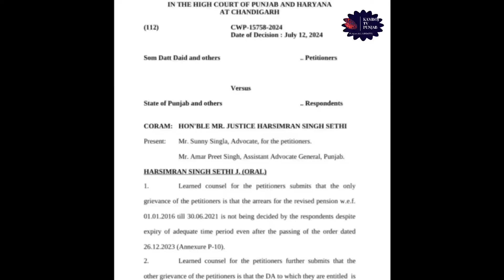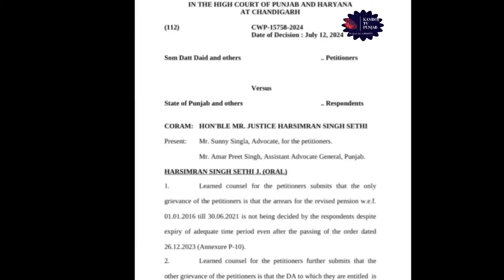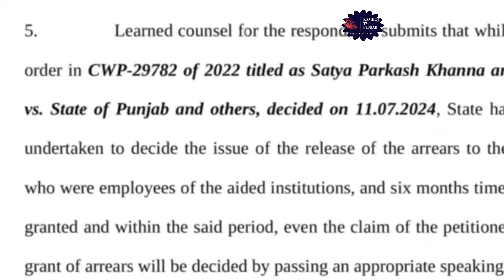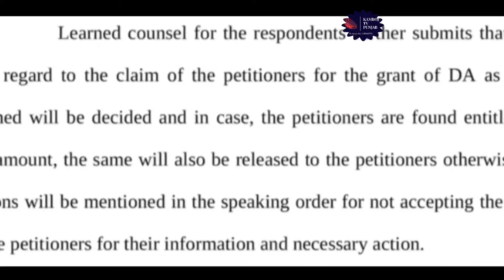punjab 6th pay commission latest news 6 pay Commission punjab news , payh commission report today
ਮੁਲਾਜਮਾ ਦੀ CM ਮਾਨ ਨਾਲ ਮੀਟਿੰਗ ਖਤਮ

 42 DA ਅਤੇ ਪੁਰਾਣੀ ਪੈਨਸ਼ਨਤੇ ਮੁਲਾਜਮਾ kk

punjab cabinet meeting

da arrears on vidhan sabaha session

punjab sectarian

DA arrear